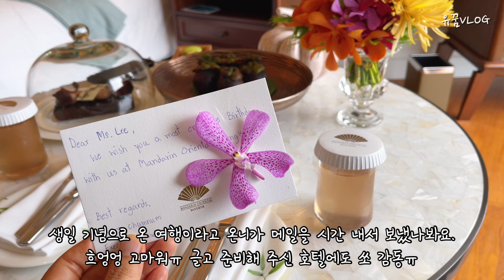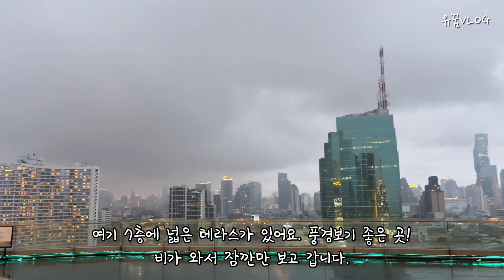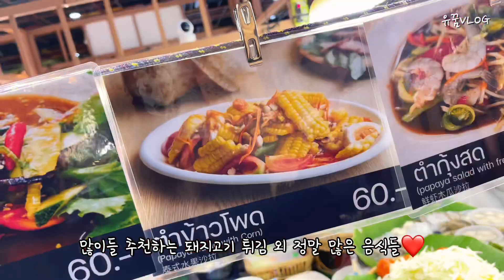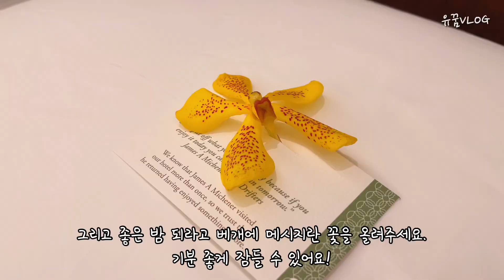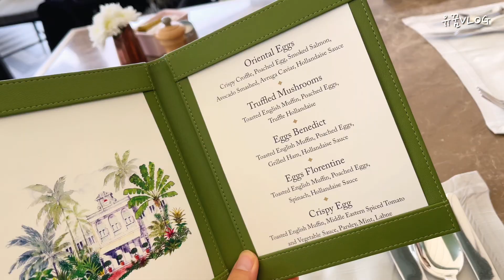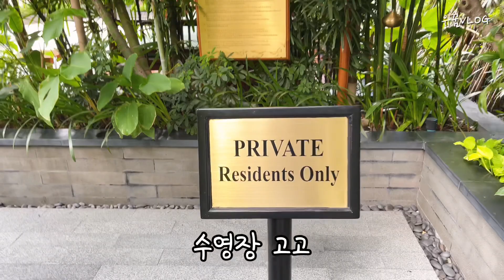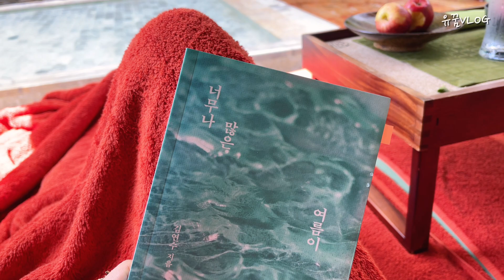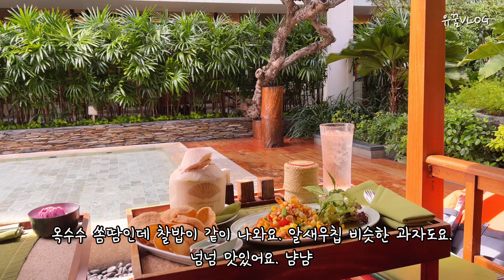방콕여행 EP.2｜방콕 최고의 호텔! 만다린 오리엔탈 100% 즐기기 1탄(조식, 수영장, 셔틀 보트 등)｜아이콘 시암 _ 팁 사마이(팟타이 오렌지주스), 쑥 시암 간식 추천!